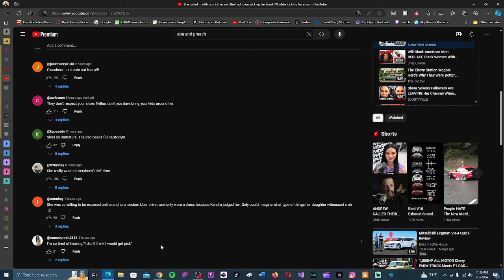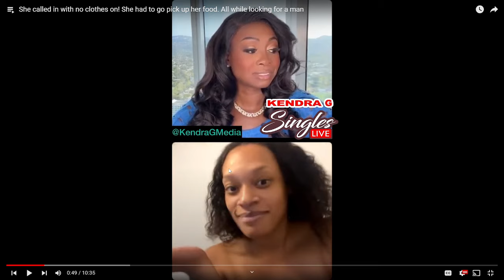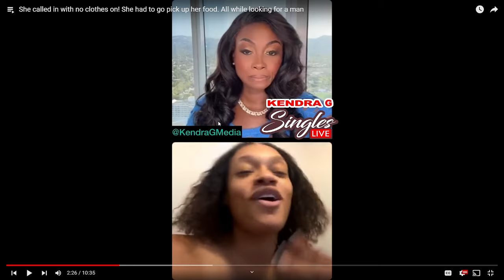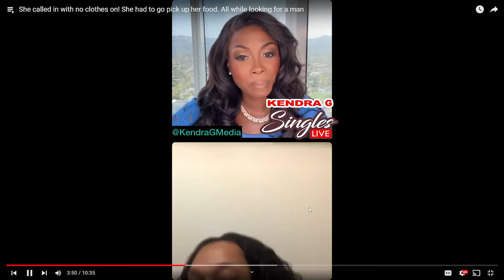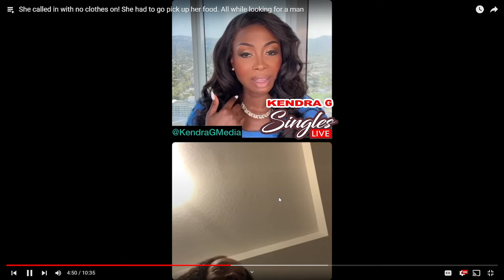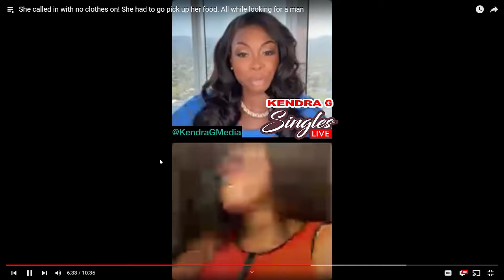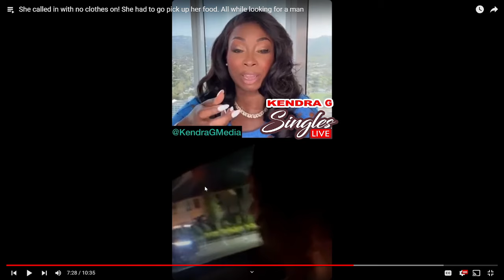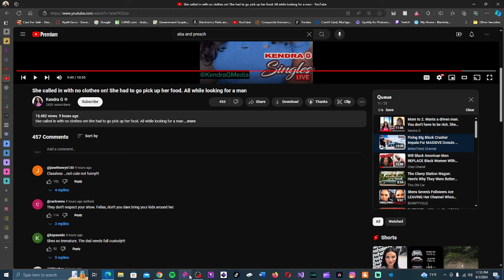She Wants A Man With Common Sense, But Didn't Have Common Sense To Put Clothes On. SMH